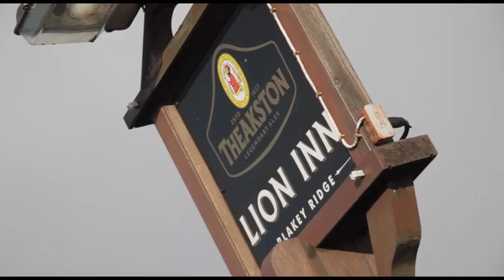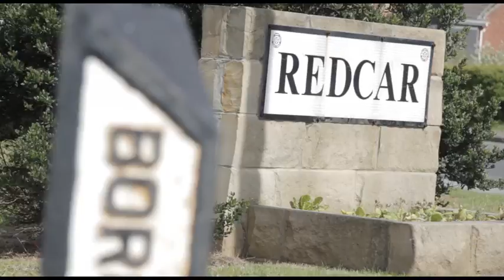Barney's Challenge - Day One - He's off!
Paralysed former stable-lad Paul "Barney" Bamford has begun his epic trek across Yorkshire for Racing Welfare!  These are some highlights from day one of his journey, using only a hand-cycle, from Redcar to Blakey Ridge. if you'd like to pledge your support, and check back regularly for daily updates! Thank you.